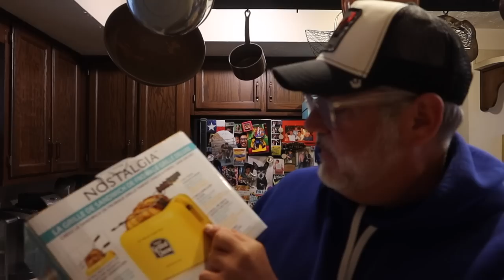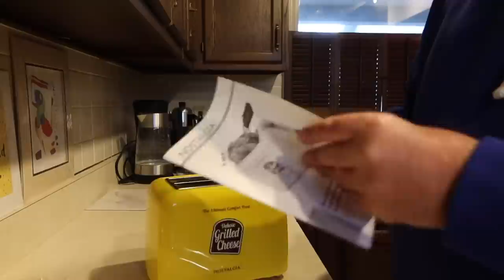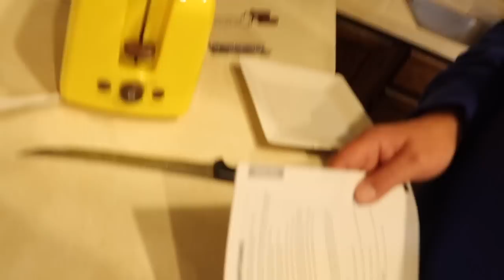TRYING THE DELUXE GRILLED CHEESE SANDWICH TOASTER!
In today's video I tried the Nostalgia Deluxe Grilled Cheese Sandwich Toaster!
*Any purchases from this link may result in my receiving some compensation for your purchase.

Peter Monn
Indianapolis, Indiana
46250